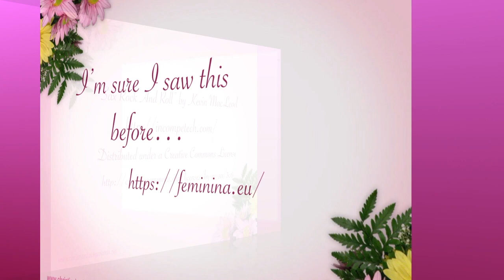I'm sure I saw this before...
Uh, yeah, plain silly me smoking in the bathroom. You saw this a trillion times in the past decade (gosh, it's been so long...). And you'll see it a few times more, I'm sure!